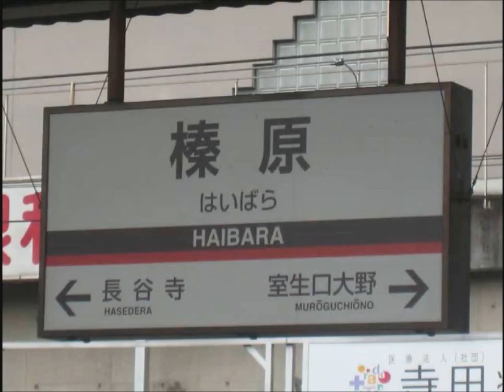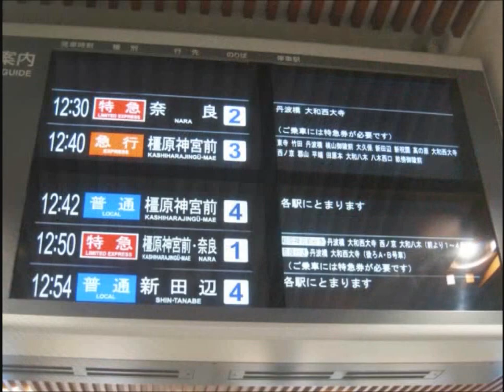近鉄京都線･橿原線･山田線･鳥羽線･志摩線 京都～賢島の駅名歌う [京都しまかぜルート]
鉄道定刻NAGOYAの駅名歌うシリーズ第43弾！
「ダンシング☆サムライ」で、近鉄の京伊特急、京都～賢島の駅名を歌います！
写真は全て私が撮影しました。
（この作品を発表してから近鉄からナンバリングが発表されましたが、
京都B01→賢島M93となり、1つの数字飛ばしもないんですよ. ）